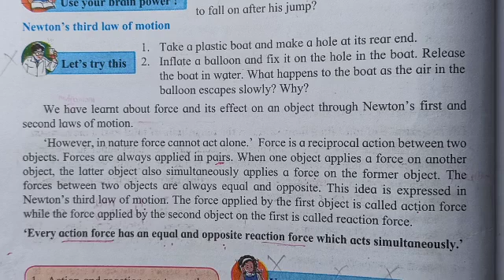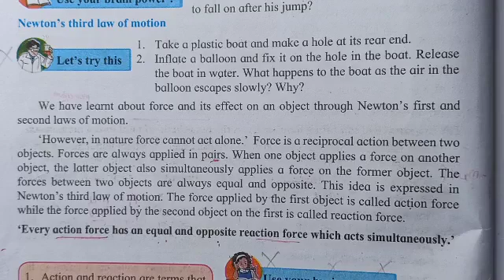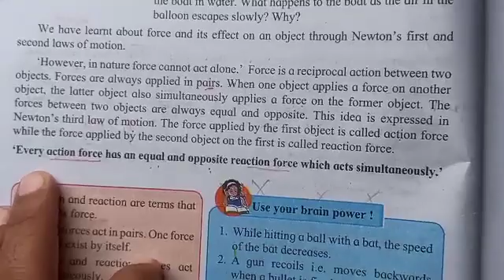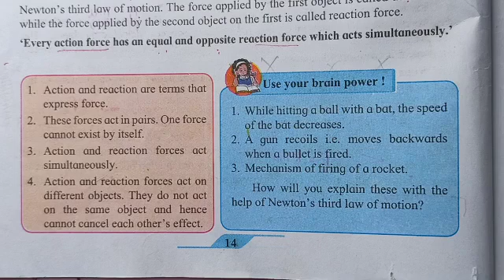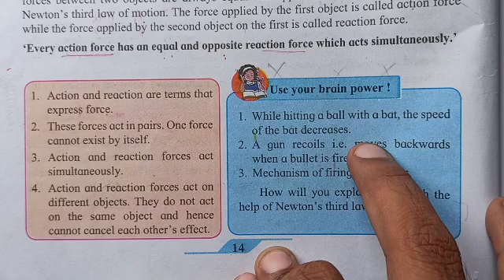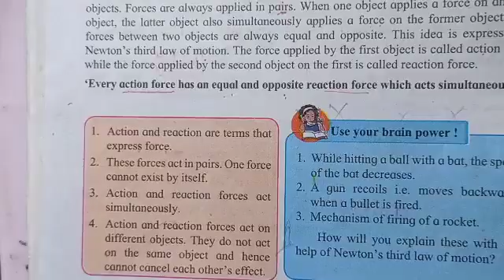Class 9 science chapter 1. Laws of motion. Part 10 Newton's third law of motion action and reaction